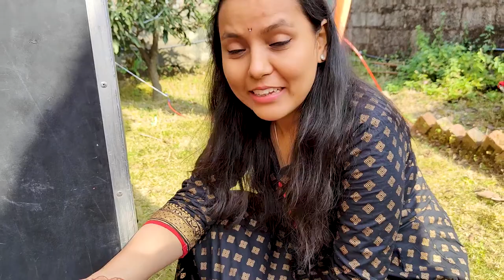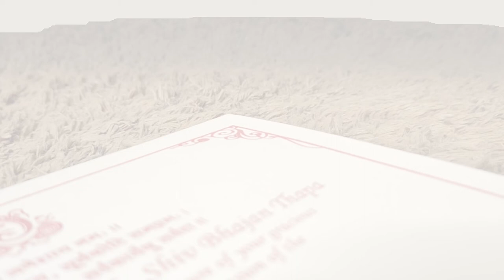Destination Wedding | Himachal Pradesh | Ankit Weds Akansha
Hare Krishna,
I hope you all are doing great, I'm back with another video which is a destination wedding in Himachal Pradesh Dhari.
One new thing for everyone of us was the Dham, this was my first Dham and it was an amazing experience 😋